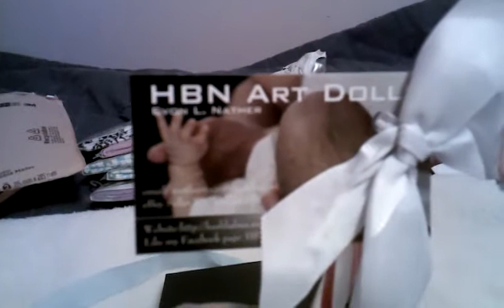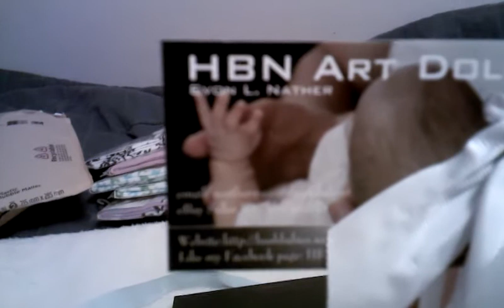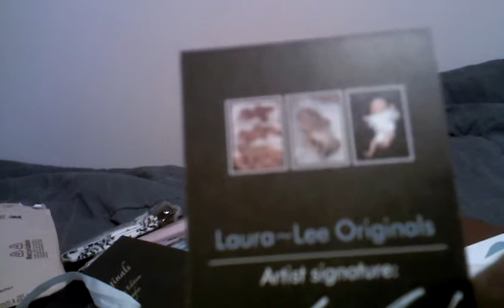Itsy Bitsy Teenie "Weenie"...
evon nather may have painted this doll herself, im uncertain now.